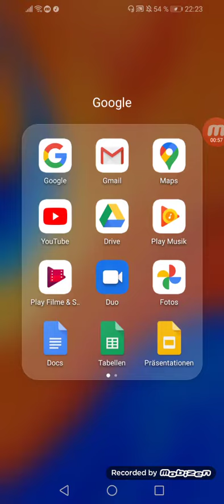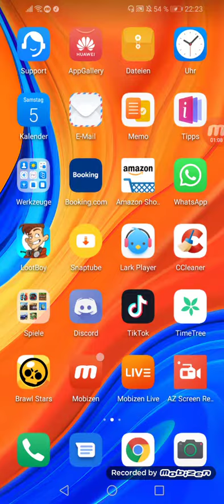Morgen ein Livestream